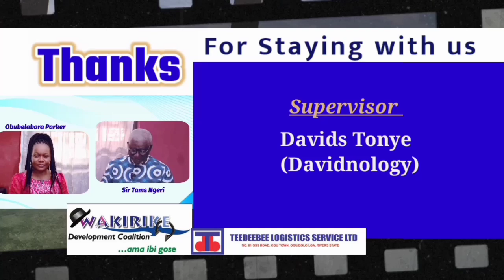Wakirike Language 2024 Lesson 10 - Common Words and Phrases 2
Last week we started learning Common words in Kirikeni Okwein. Today, our "teacher and learner", Dr (Mrs) Ibibia Segun-Ojo and Abiye Hector-Goma continue the teaching session on Common Words and Phrases. You will have the opportunity to practise some simple sentences too and apply what you learn here in future conversations. Remember to practise what you're learning on a daily basis. Have fun!